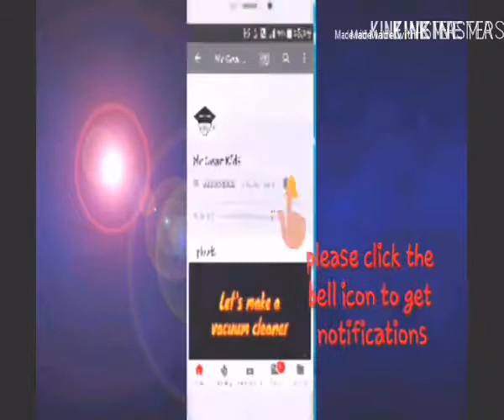HOW TO MAKE A EMERGENCY LIGHT#AT HOME# MR GEAR KID